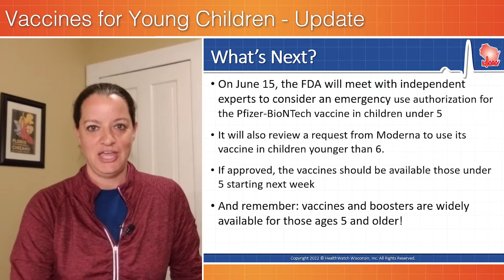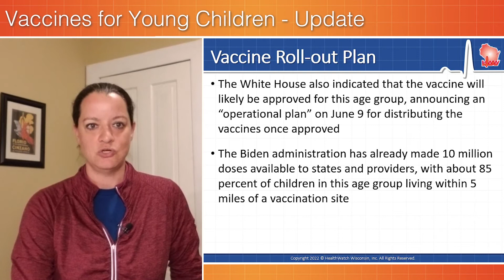FDA Likely to Authorize COVID Vaccines for Children Under 5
The FDA will likely authorize COVID-19 vaccines for children under 5 by the middle of June. On June 12, the FDA published its review of Pfizer's COVID-19 vaccine. The report indicated that the Pfizer vaccine is effective for children under 5 and does not appear to raise safety concerns. A similar report was released for Moderna's vaccine as well. We review the vaccine roll-out plan.
0:00 Vaccines for Young Kids
0:27 What's Next
0:54 Roll-out Plan
1:29 Impact
1:53 Find a Vaccine
To find a vaccine provider in your community & locate the specific vaccine you want to receive:
Talk to your primary care provider about any vaccine or health questions you have